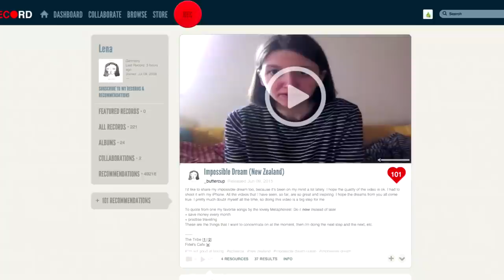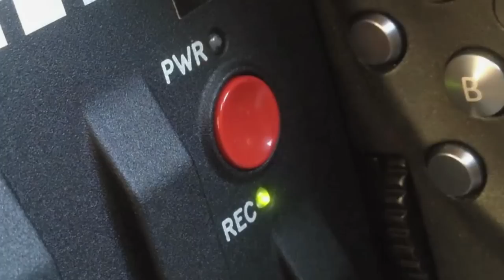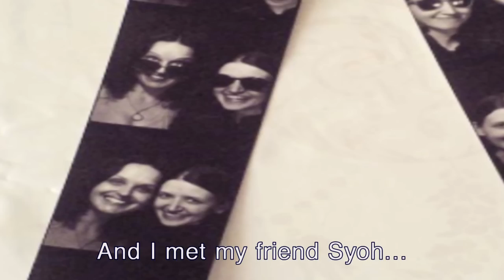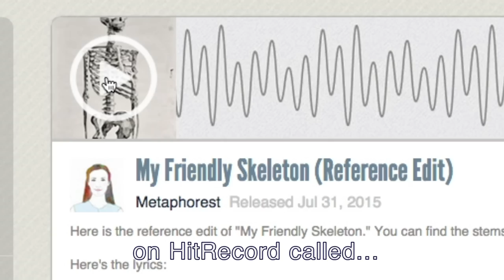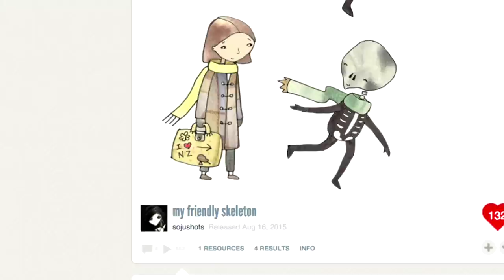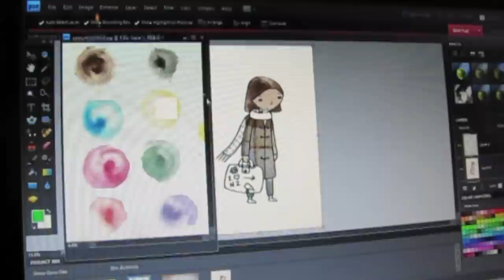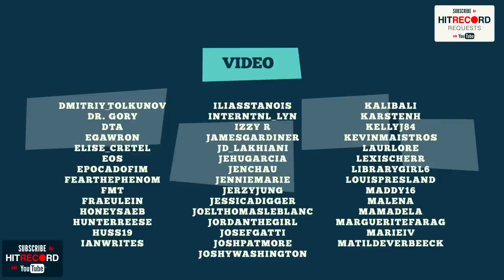Buttercup // THE IMPOSSIBLE DREAM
I want to share this story of Buttercup, an artist from Germany whose impossible dream is to travel to New Zealand. Now, a lot of people dream of traveling, and in this day and age taking a trip from Germany to New Zealand is totally doable. However, for Buttercup there's an extra hurdle - she has Asperger’s Syndrome. And now, with the support and encouragement of the hitRECord community, she is well on her way in making her impossible dream come true.

Over the past year or so, people from all over the world have been contributing their impossible dreams to hitRECord. Our worldwide community of artists has been rallying around those people and encouraging them to pursue those dreams. And now, we’ve made three different videos about three of these dreamers. This is the second one.

This “Impossible Dream" collaboration was inspired by a movie I’m in called “The Walk,” coming to theaters on September 30th. It’s a true story about Philippe Petit. His impossible dream was to hang a high wire between the two towers of the World Trade Center and walk across it. And, in 1974, with the help of his co-conspirators, he achieved this dream.

Philippe Petit couldn’t have fulfilled his dream all by himself, and as you’ll see in our three “Impossible Dream" short films, the support and encouragement of other people can help to make the impossible possible.

Thanks again

J